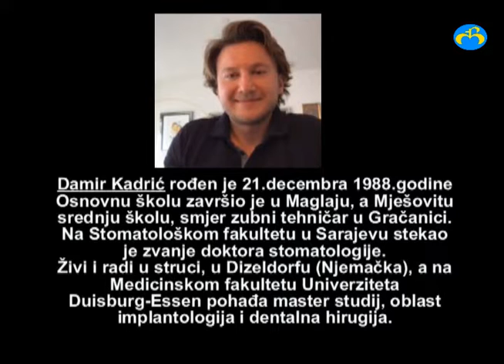Maglaj zove...Düsseldorf - Damir Kadrić, dr. dentalne medicine (22.04.2020.)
novinar: Nejra Bradarić
montaža: Nadja Mehinagić